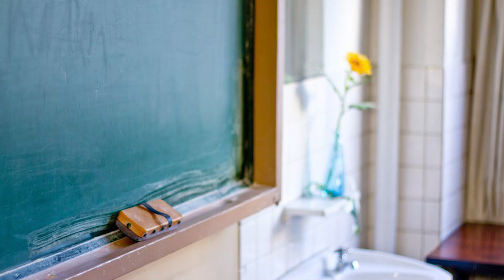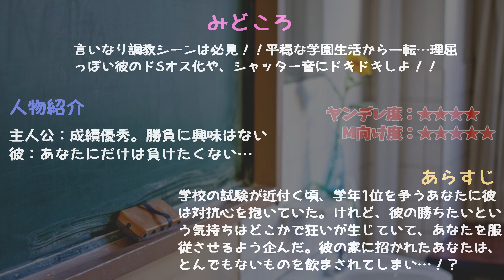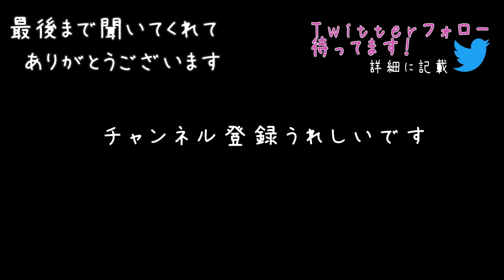【女性向けボイス】おいで？イケない姿を強制撮影されヤンデレ同級生に奪われる【ヤンデレ/ASMR/ドS/M向け/シチュエーションボイス】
ヤンデレasmr女性向けボイス。同級生がオス化！！勉強のライバルだった彼の愛と嫉妬は歪みすぎていた！！鳴り響くシャッター音…撮られながら監禁調教！？背徳感いっぱい、ドキドキM向けシーンいっぱいの学園ドラマ👶🌙臨場感たっぷりのバイノーラル録音された音声作品。

登場人物：
主人公：成績優秀。勝負に興味はない
彼：あなたにだけは負けたくない…

0:00 僕が勝つ★見ておくとわかる
0:44 モロ出し対抗心★見所
1:12 黙秘？★おすすめ
1:53 家においで♡★見所
2:25 これ飲んで★見所：怪しい・・・
3:12 眠気★見所
3:45 バーカ♡★見所：本性
4:28 縛っちゃった★見所
5:10 勉強じゃなくてカラダで…★見所
5:58 降参？★見所
6:34 たくさんシたい★見所
7:21 撮られながら★見所：この音は・・・
7:52 差し出せ★見所
8:50 言ってごらん？★見所
9:15 復唱★見所：調教
9:50 オス化★見所
10:31 また拘束されたい？★見所
11:10 最愛のオモチャ★見所

▼クレジット
台本：「対抗心と征服欲、乱れるライバル」

目標：1万4000人目指してます

👶ソーシャル🌙
▼ファンクラブサイトできました！(ci-en)